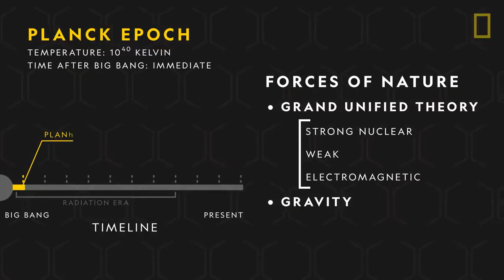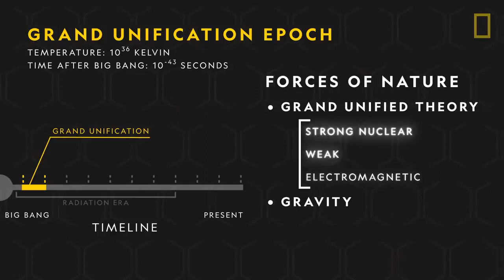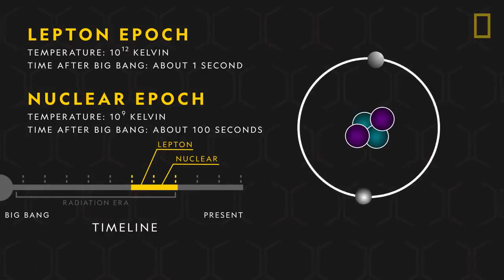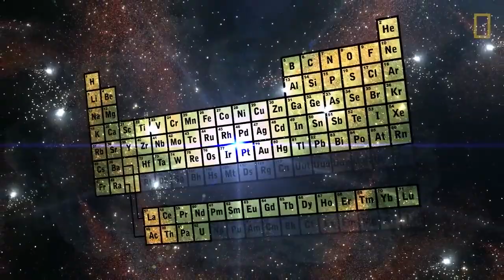The origin of the universe.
It is a question that has been pondered by philosophers, theologians, and scientists alike. While there are various theories and beliefs about how the universe came into existence, the true origin remains a mystery.

One prominent theory is the Big Bang theory, which suggests that the universe began as a singularity, a point of infinite density and temperature. According to this theory, approximately 13.8 billion years ago, this singularity rapidly expanded, creating space, time, and all matter and energy in the universe. The Big Bang theory is supported by various lines of evidence, such as the observed expansion of the universe and the cosmic microwave background radiation.

Another theory is the steady-state theory, which proposes that the universe has always existed and will continue to exist indefinitely. According to this theory, new matter is continuously created to maintain a constant density as the universe expands. However, the steady-state theory has largely been discredited due to the overwhelming evidence in favor of the Big Bang theory.

Religious and spiritual beliefs also offer explanations for the origin of the universe. Many religious traditions have creation myths that describe how the universe was brought into existence by a divine being or beings. These myths often involve the idea of a purposeful creation and the existence of a higher power.

In recent years, scientific advancements have allowed researchers to explore the origin of the universe in more detail. For example, experiments conducted at the Large Hadron Collider have provided insights into the conditions that existed shortly after the Big Bang. Additionally, the study of cosmic microwave background radiation has shed light on the early stages of the universe's evolution.

Despite these advancements, the true origin of the universe remains elusive. The question of how everything came to be is one that may never be fully answered. As our understanding of the universe continues to evolve, new theories and discoveries may emerge, providing us with a deeper understanding of our cosmic origins. Based on this youtube channel for Islamic True Story.